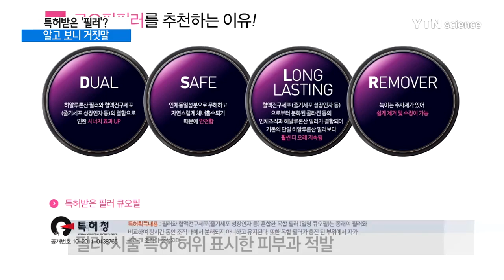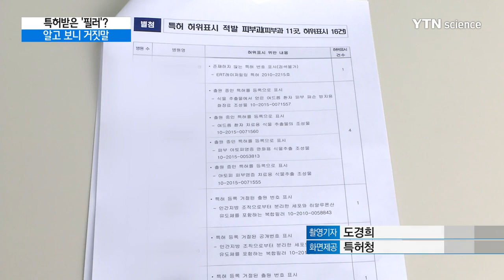특허받은 '필러'라던데..."그런 특허 없습니다" / YTN 사이언스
[앵커]
최근 피부에 대한 관심이 높아지면서 병원에서 미용 시술받는 분들 많을 겁니다.

병원에 가 보면, '특허받은 제품이다', '특허출원한 시술이다' 등의 문구를 써가면서 광고하는 걸 쉽게 볼 수 있는데요.

실제인 경우도 있지만, 있지도 않은 특허를 허위로 내세운 피부과도 적지 않았습니다.

이문석 기자가 보도합니다.

[기자]
서울 강남의 한 피부과 홈페이지입니다.

특허받은 필러를 이용해 시술한다며 특허번호와 내용까지 적어놨습니다.

하지만 확인 결과 특허 등록은 거절된 상태였습니다.

또 다른 피부과는 시술 이름을 등록해놓고, 마치 특허를 출원한 것처럼 거짓 광고했습니다.

이렇게 필러 같은 제품이나 시술 특허를 허위표시하거나 불명확하게 표시한 피부과들이 특허청에 적발됐습니다.

이름만 들으면 알 만한 유명 피부과도 포함돼 있습니다.

[서가희 / 대전시 전민동 : 특허받았다고 하면 사실 거기가 제가 전문 분야가 아니니까 보통 많이 믿죠.]

출원 중인 특허를 '등록'한 것처럼 적거나, 상표와 서비스 이름을 '특허 등록'으로 표기한 사례가 제일 많았고, 등록이 거절된 특허번호를 표기한 경우가 뒤를 이었습니다.

또, 이미 소멸한 특허나 존재하지 않는 특허 번호를 갖다 쓴 사례도 있었습니다.

위반 수준은 아니더라고 특허 표시를 불명확하게 해서 혼동을 준 사례도 128건 확인됐습니다.

[유용신 / 특허청 산업재산보호정책과 : 특허받은 제품으로 광고하면 소비자 신뢰성을 굉장히 높이기 때문에 특허받지 않았는데도 특허받은 제품으로 과대·허위 광고하는 사례가….]

특허청은 적발된 피부과 11곳에 공문을 발송해서 고치지 않고 있으면 형사 고발할 계획입니다.

또, 피부과 외에도 치과나 성형외과, 한의원 등에서도 위반 사례가 있을 것으로 보고 특허 허위표시 단속을 확대하기로 했습니다.